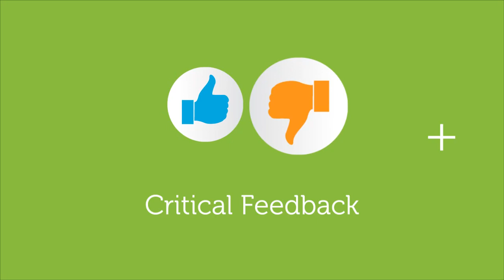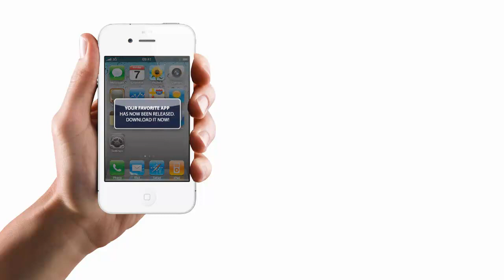What is PreApps?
PreApps is the exclusive place to preview and rate mobile apps coming soon!